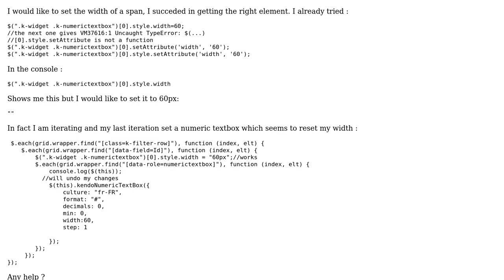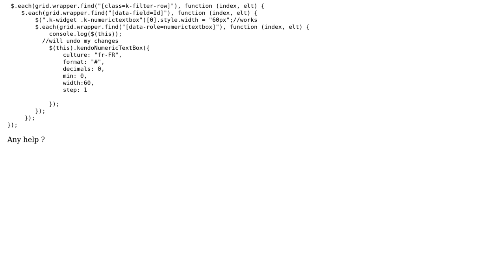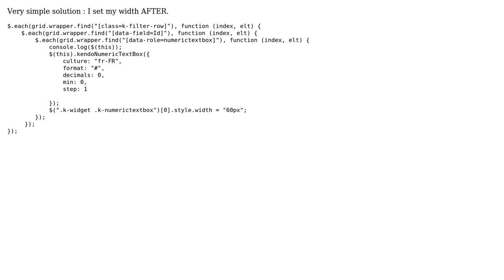Set property of a span in javascript (3 Solutions!!)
Set property of a span in javascript

With thanks & praise to God, and with thanks to the many people who have made this project possible! | Content (except music & images) licensed under CC BY-SA | Music | Images & others | With thanks to user Ibraheem Rodrigues user Hajji Tarik user Benoit and the Stack Exchange Network Trademarks are property of their respective owners. You are responsible for your own actions.